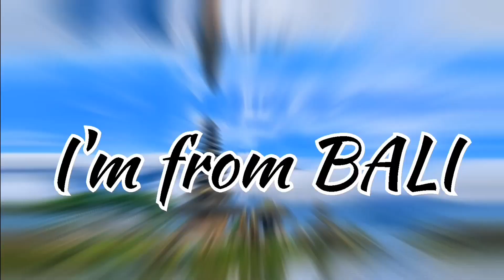LAYANGAN KUIR MINI SIZE KEMBALI MENGUDARA DI PANTAI MERTASARI // TERKECIL DIANTARA SEMUA LAYANGAN !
Welcome to I'm from Bali Channel. Channel ini berisi konten Tutorial, Vlog, Review, serta BUDAYA || SENI || HIBURAN yang ada di Pulau BALI.

KALI INI ADMIN MENCOBA MENAIKKAN LAYANGAN KUIR MINI SIZE DI PANTAI MERTASARI. UKURANNYA SANGAT MINI. LANGSUNG TEST TERBANG ! INGIN TAU KESERUANNYA? TONTON VIDEO INI SAMPAI SELESAI... SEMOGA TERHIBUR

Dumogi rahayu semeton sami
SUKSMA